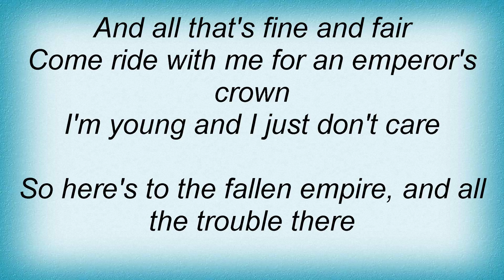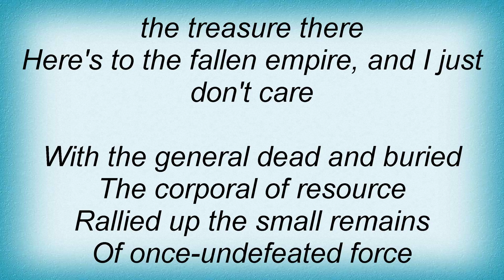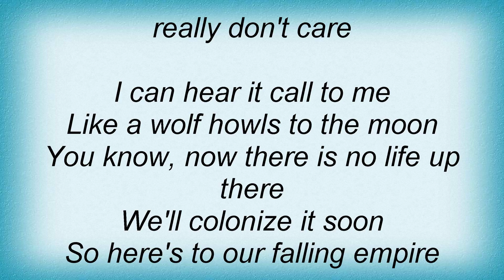Blues Traveler - Fallen Empire Lyrics